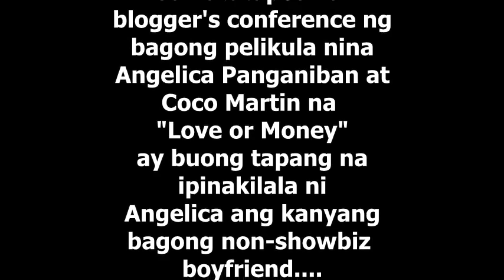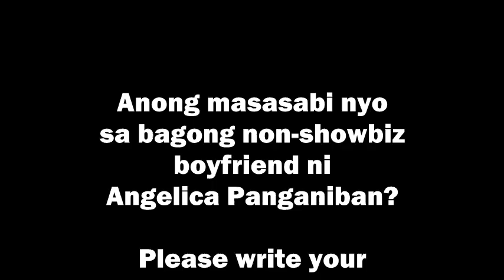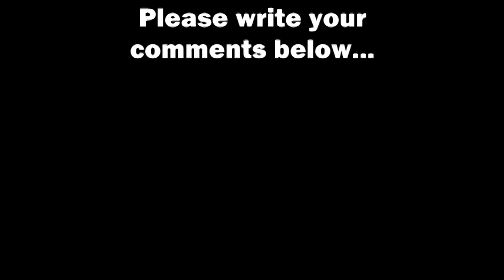Angelica Panganiban IPINAKILALA Ang Bagong Non-Showbiz BF!Alamin Ang Nagustuhan Nya sa Bago Nyang BF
Sa unang pagkakataon ay magkakasama sa isang romantic-comedy film na "Love or Money" sina Angelica Panganiban at Coco Martin.